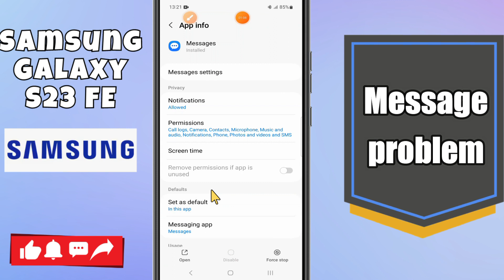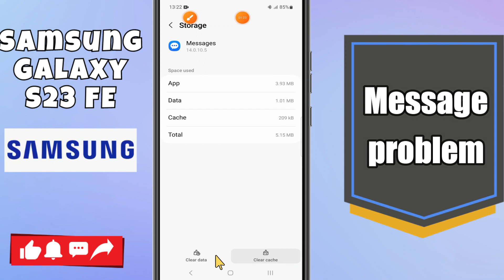Samsung Galaxy S23 FE Message problem || Solution of message issues || Message not working problems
Samsung GalaxyS23 FE Message problem || Solution of message issues || Message not working problems